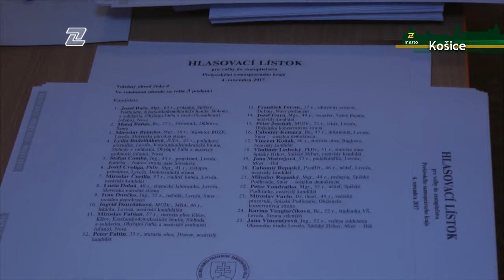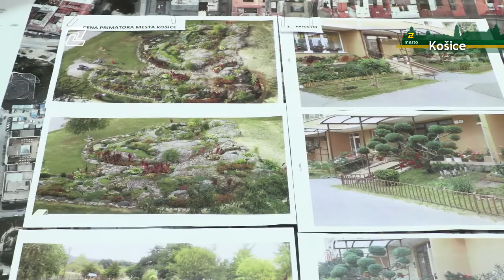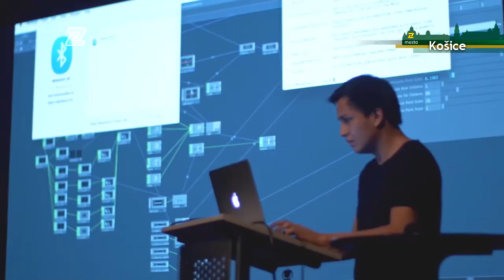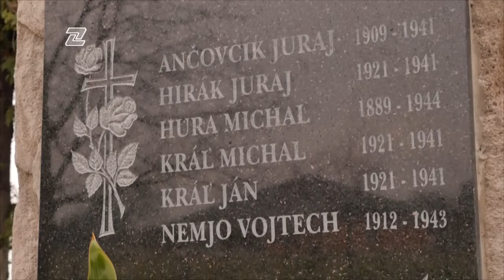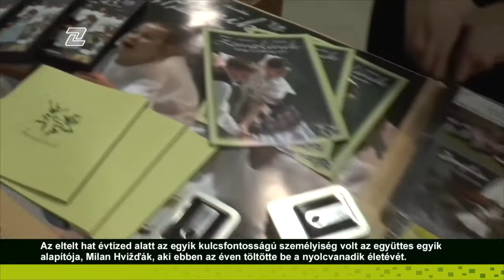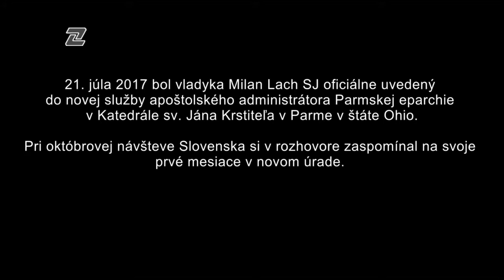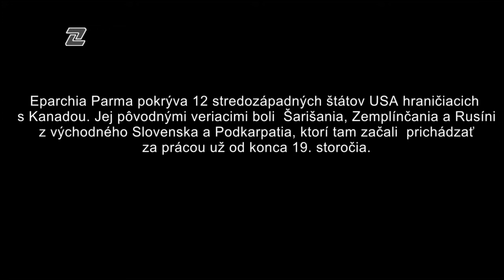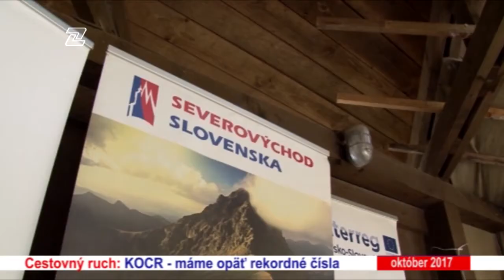TV ZEMPLÍN | 08.11.2017